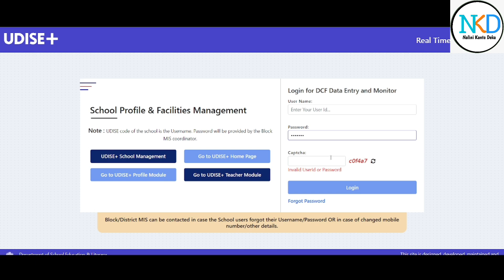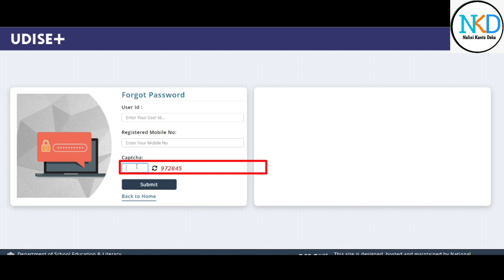UDISE+ 2023-2024 // Password কেনেকৈ সলনি কৰিব লাগিব // সকলো বিদ্যালয়ৰ বাবে //@NaliniKantaDeka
UDISE+ 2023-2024 // Password কেনেকৈ সলনি কৰিব লাগিব // সকলো বিদ্যালয়ৰ বাবে //‎@Nalini Kanta Deka

o